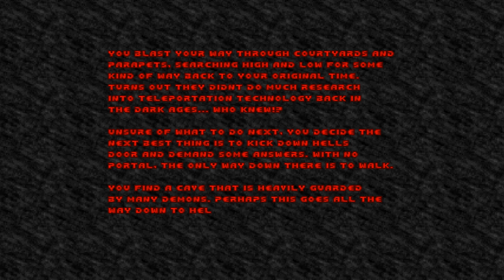Nostalgia 2 - Map 11: Dead Heart In A Dead World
Map 11: Dead Heart In A Dead World
Difficulty: Ultra-Violence
Played through GZDoom with 100% kills, items and secrets (Perfect Clear)
Mods used: